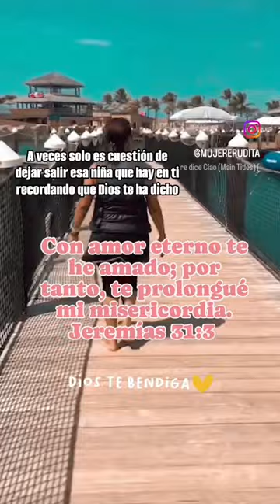vive mujereruditabyorfa amor mujercrea caribbean diosesamor podcast muje dominicanrepublic